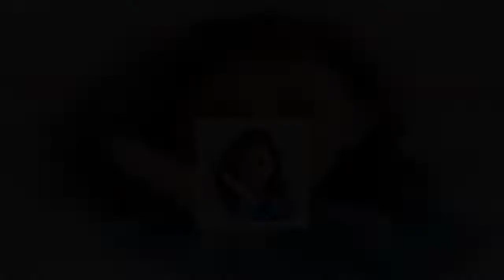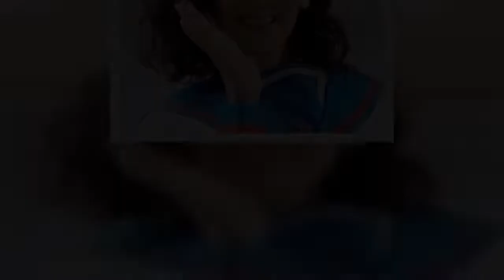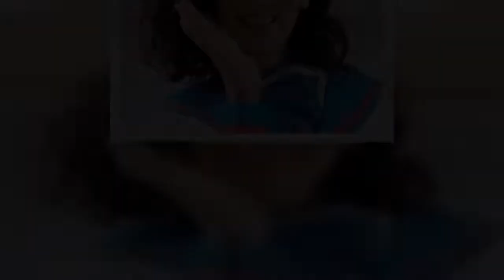青春の〈アイドル女優〉を総直撃‹児島美ゆき「ハレンチ学園」›PTAの逆風もドラマは視聴率30％を超えた